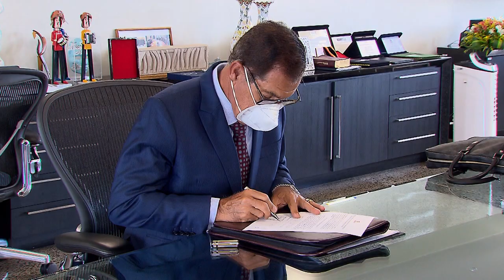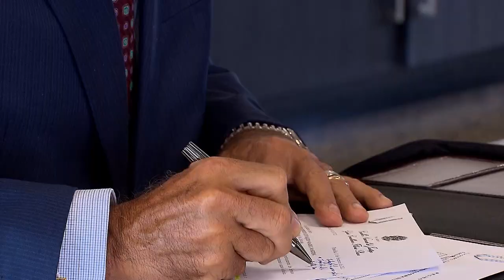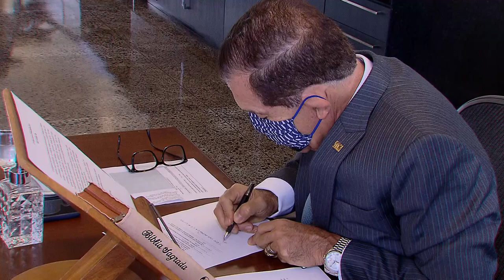STJ mantém decisão que mandou prefeitura de Cuiabá pagar dívida com hospitais filantrópicos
​​O presidente do Superior Tribunal de Justiça (STJ), ministro Humberto Martins, manteve nesta sexta-feira (30) os efeitos de uma decisão que obrigou a prefeitura de Cuiabá a pagar R$ 14,5 milhões referentes a convênios firmados com hospitais filantrópicos para o atendimento da população pelo Sistema Único de Saúde (SUS). A dívida se refere ao período de julho a outubro de 2020.